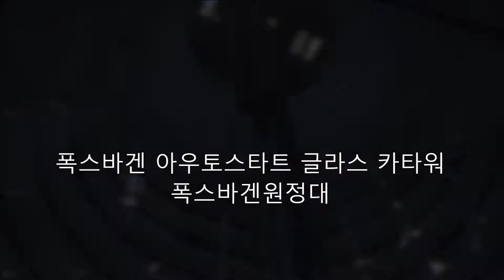폭스바겐 아우토스타트 글라스 카타워 폭스바겐원정대 강동훈